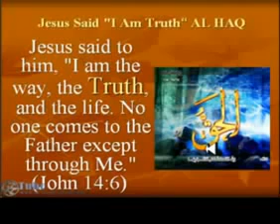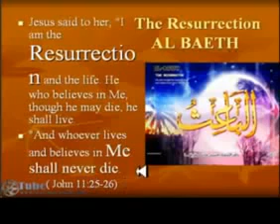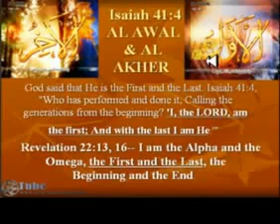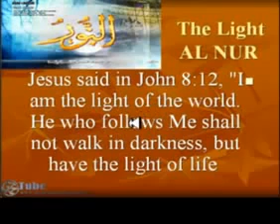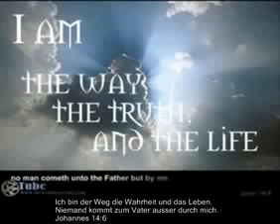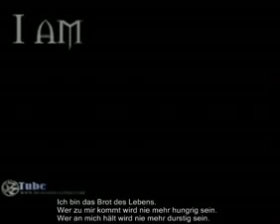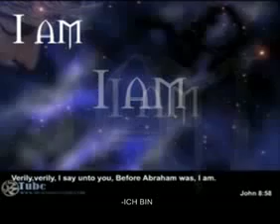Muslime fragen : Wo steht das Jesus Gott ist -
Wir bitten euch aber, ihr Brüder, wegen der Wiederkunft unseres Herrn Jesus Christus und unserer Vereinigung mit ihm. Laßt euch nicht so schnell in eurem Verständnis erschüttern oder gar in Schrecken jagen, weder durch einen Geist/durch eine falschprophetische Geistesoffenbarung (vgl. 1Joh 4,1), noch durch ein Wort, noch durch einen angeblich von uns stammenden Brief, als wäre der Tag des Christus schon da. Laßt euch von niemand in irgendeiner Weise verführen! Denn es muß unbedingt zuerst der Abfall/die bewußte Abkehr von Christus kommen und der Mensch der Sünde geoffenbart werden, der Sohn des Verderbens, der sich widersetzt und sich über alles erhebt, was Gott oder Gegenstand der Verehrung heißt, so daß er sich in den Tempel Gottes setzt als ein Gott und sich selbst für Gott ausgibt.
Denkt ihr nicht mehr daran, daß ich euch dies sagte, als ich noch bei euch war? Und ihr wißt ja, was jetzt noch zurückhält, damit er geoffenbart werde zu seiner Zeit. Denn das Geheimnis der Gesetzlosigkeit d.h. der bewußten Auflehnung gegen die Gesetze und Gebote Gottes ist schon am Wirken, nur muß der, welcher jetzt zurückhält, erst aus dem Weg sein; und dann wird der Gesetzlose geoffenbart werden, den der Herr verzehren wird durch den Hauch seines Mundes, und den er durch die Erscheinung seiner Wiederkunft beseitigen wird, ihn, dessen Kommen aufgrund der Wirkung des Satans erfolgt, unter Entfaltung aller betrügerischen Kräfte, Zeichen und Wunder und aller Verführung der Ungerechtigkeit bei denen, die verlorengehen, weil sie die Liebe zur Wahrheit nicht angenommen haben, durch die sie hätten gerettet werden können. Darum wird ihnen Gott eine wirksame Kraft der Verführung senden, so daß sie der Lüge glauben, damit alle gerichtet werden, die der Wahrheit nicht geglaubt haben, sondern Wohlgefallen hatten an der Ungerechtigkeit.
2. Tessalonicher 7-12